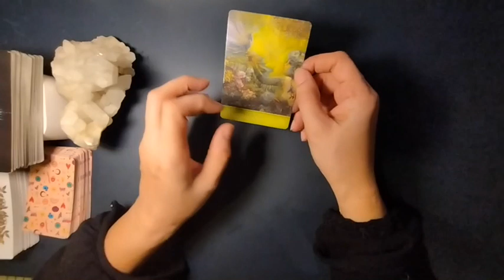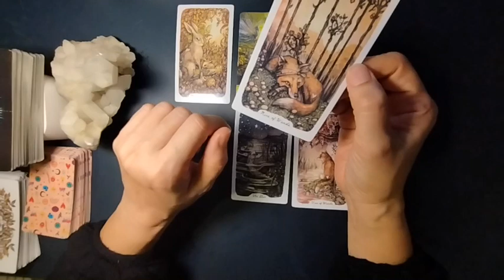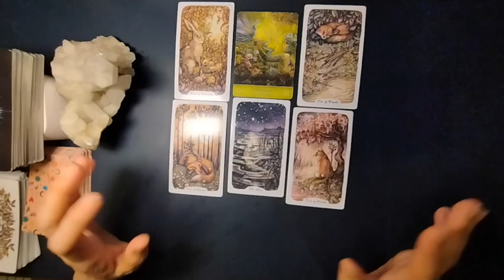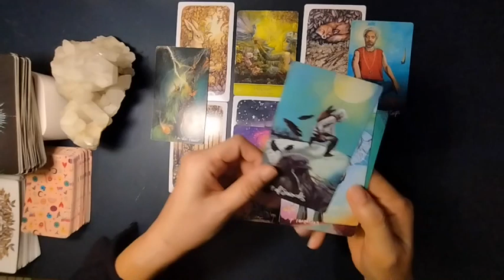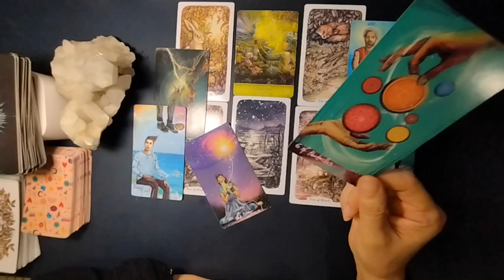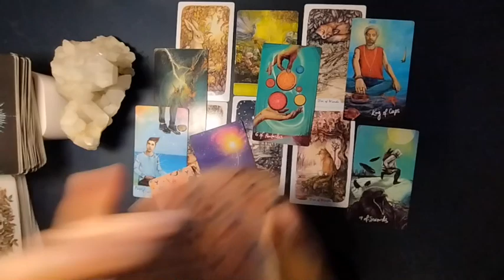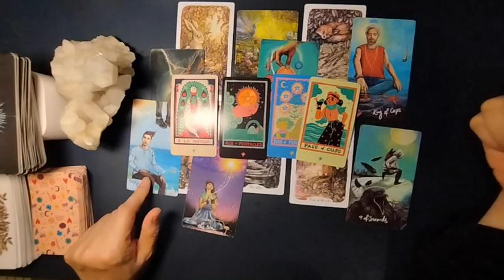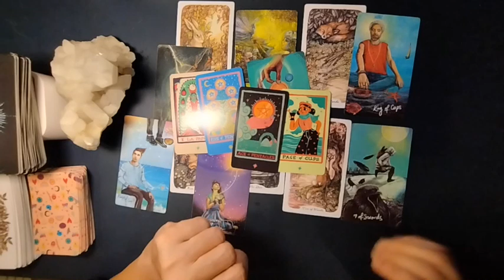Aries Love Reading: If you're single, the Stars are truly aligned for you